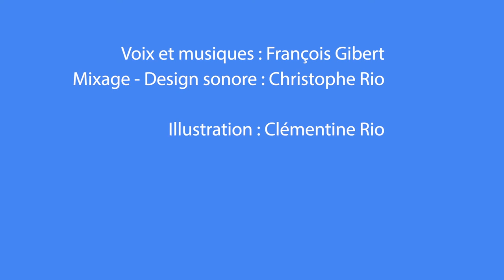Les oeufs du lapin de Pâques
Histoires pour les oreilles. Les oeufs du lapin de pâques. Chaque année, le jour de pâques, on peut voir dans les jardins un lapin cacher des oeufs. Un lapin avec des oeufs ! C'est pas possible !
Le mystère est résolu Histoires pour les oreilles te raconte.